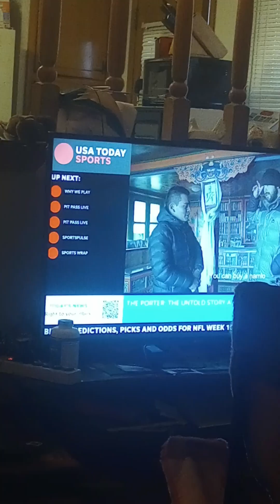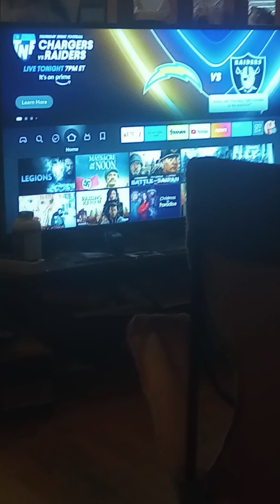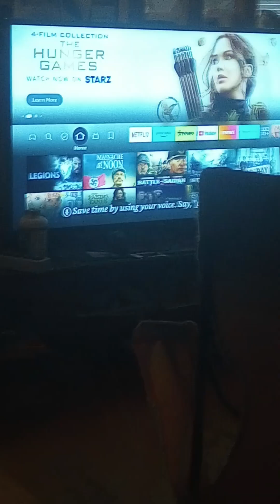part 2 of Ralph scamming people for fun